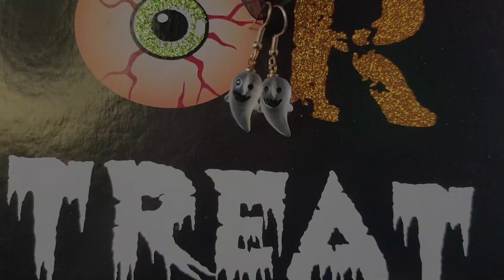Este OCTUBRE En La Tribu Galáctica 🎃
Anuncio Importante Sobre Este Octubre!

Este video es para notificarles lo que viene en Octubre para este canal, La Tribu Galáctica !